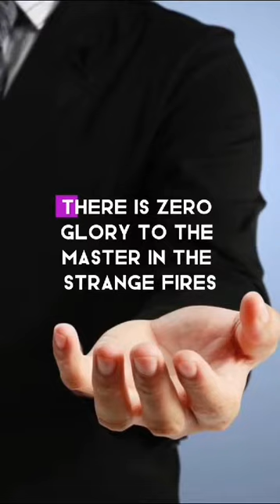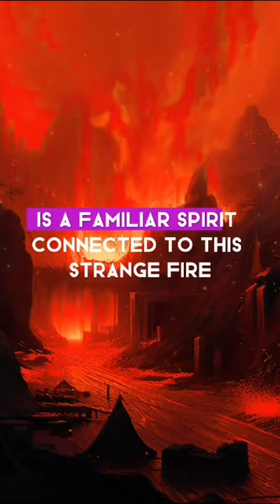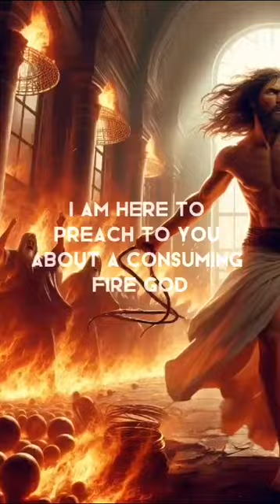THE GRACE OF GOD IS NOT THERE TO AFFIRM SIN